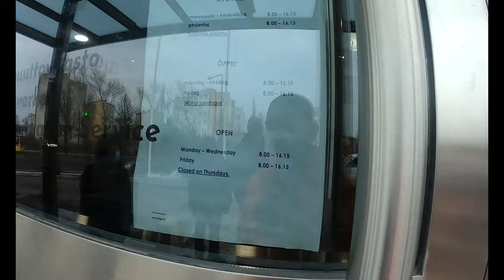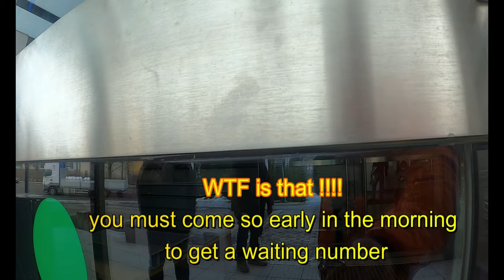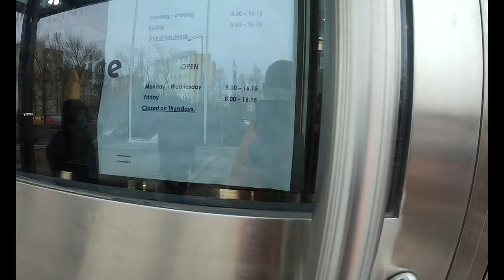Refugees,Ukrainian,Finland,Turku,Finnish Immigration Service. (Next Day) @Freedom 2 Film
More than 3,000 Ukrainian refugees applied asylum application in Finland.
Ukrainians seeking temporary protection are exempted from personal assessment of the need for security. The status allows refugees to work and study in the country after being granted a residence permit.
About 2,000 housing units have been opened, and there are 27 reception centres, of which seven are designated for minors.
Previously, the University of Helsinki applied support for the health and well-being of students, in addition to helping them participate in non-degree studies.
Just to be clear
1- I Do respect the constitution and the law,
2- I Do respect all refugees.
3- I Do respect law enforcement and the police
4- I Will Never Show any Faces,
We are the people,we have rights,
They want us to just obey and follow
We will not allow our rights to be violated.

Exercising our Constitutional Rights of Freedom of Press,